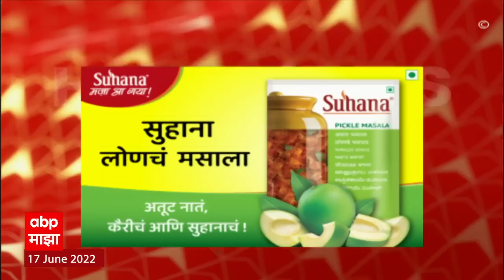ABP Majha Marathi News Headlines 11AM TOP Headlines 17 June 2022